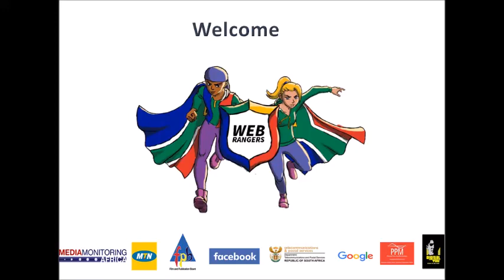Web Rangers South Africa -Child Protection Week Online Safety Tips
Web Rangers from McAuley House School share their insights into what matters when trying to protect children online.

In this video, the young digital citizens used knowledge and skill gained via the content creation & video editing skills - via workshop training- to produce a short review of all Dos & Donts of navigating the digital space.

This clip is part of the Web Rangers South Africa digital literacy and critical media programme, ChildProtectionWeek2018, and ongoing efforts to teach Web Rangers to design a campaign that will promote the safe, savvy, and ethical use of social media and the internet.

Also, see:  webrangers.co.za